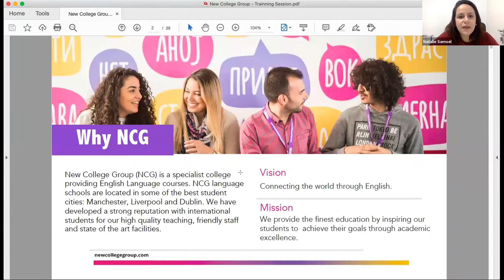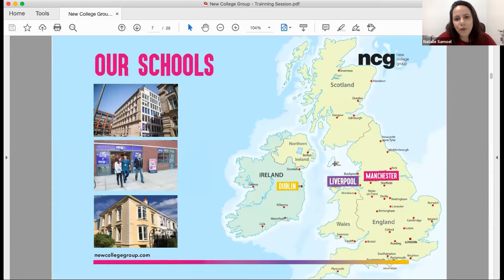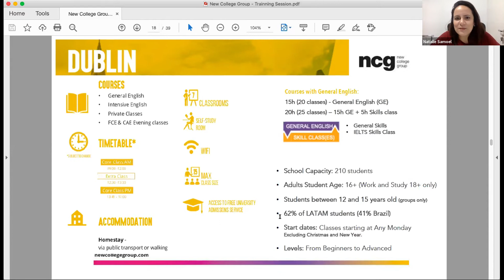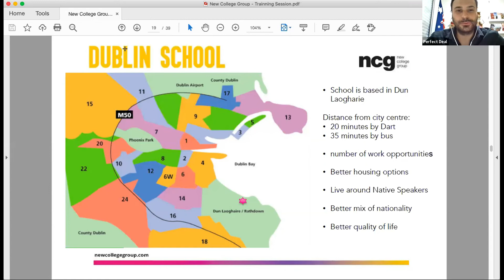Conheça a NGC - New College Group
Hoje vou apresentar para vocês a NCG, New College Group, uma escola especializada que oferece cursos de inglês e preparatórios 😍 @newcollegegroup.

As escolas da NCG estão localizadas em algumas das melhores cidades estudantis: Manchester, Liverpool e Dublin.
Baseada no conceito de pertencimento à uma grande família, você terá contato com estudantes de todo o mundo, e aprenderá o idioma, enquanto a equipe da NCG estará lá para ajudá-lo em tudo que precisar e garantir que você tenha ótimas lembranças!
Veja só algumas opções de curso de inglês🧠
General English
Skills Classes
IELTS Preparation
Corporate Training

Eai, curtiu? Quer saber mais? 😎